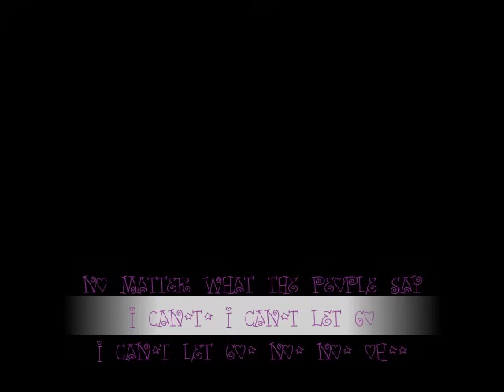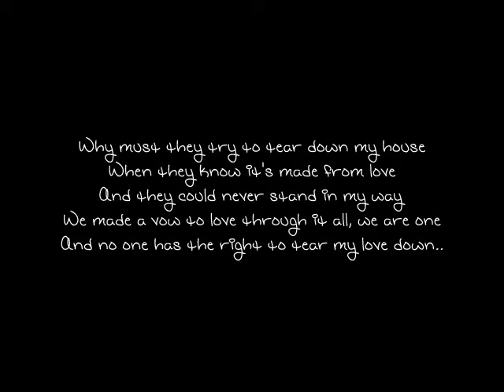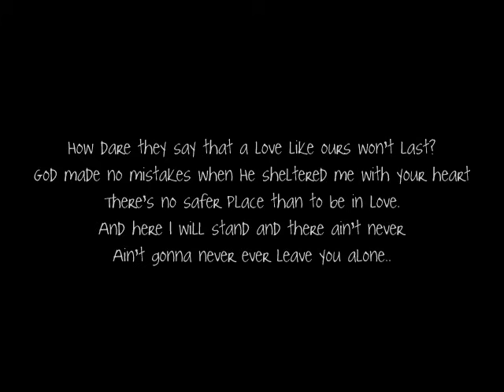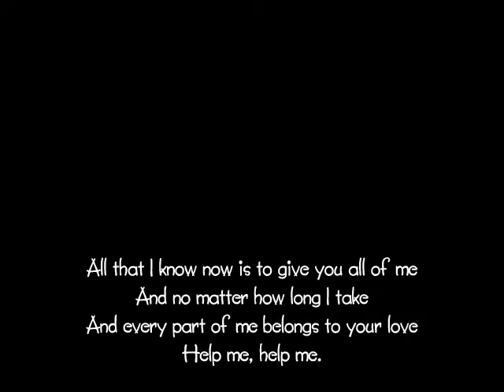Can't Let Go -Anthony Hamilton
loveyou. :*